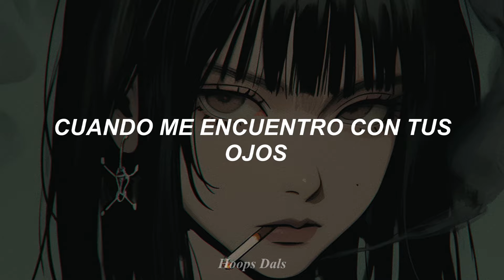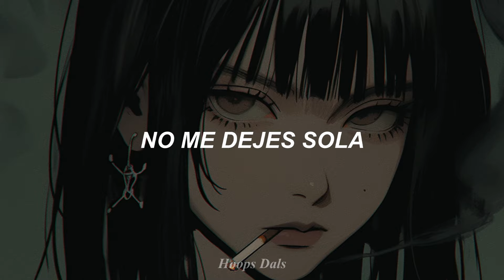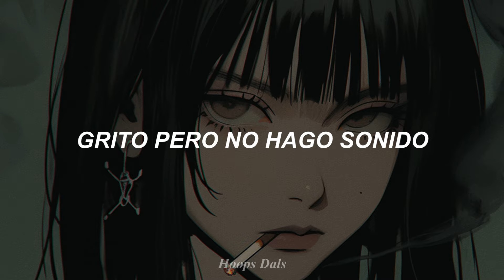Ari Abdul - BABYDOLL (Sub Español) 🧵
(Play pretend)